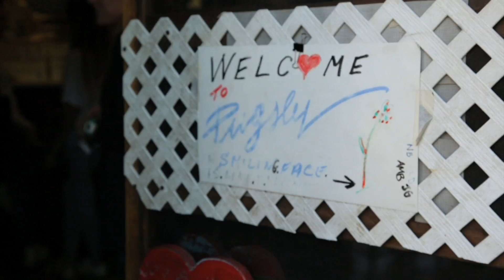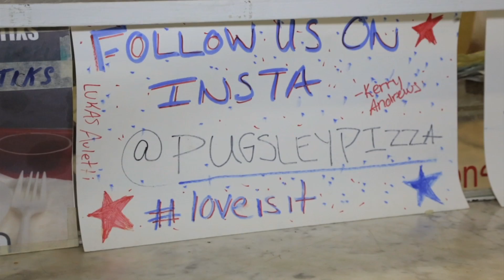New York Live Pizza Week: Pugsley Pizza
Lauren Scala takes New York Live up to the Bronx to Fordham favorite pizzeria Pugsley's.